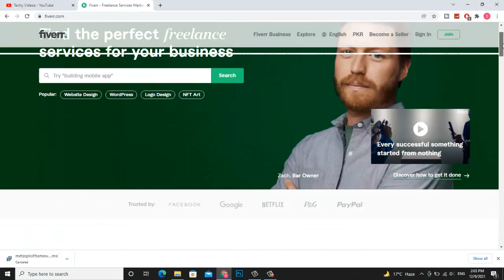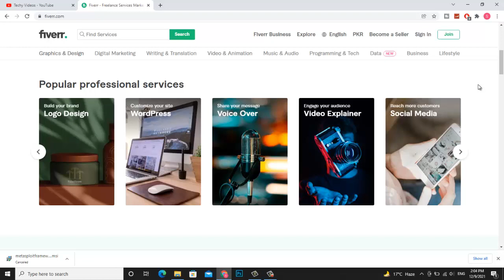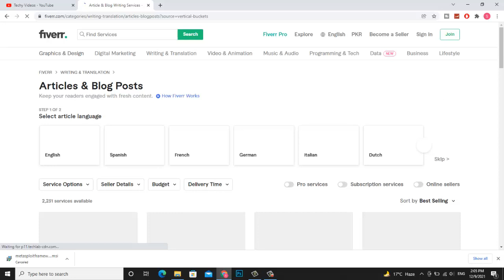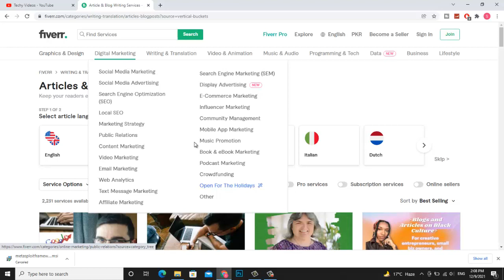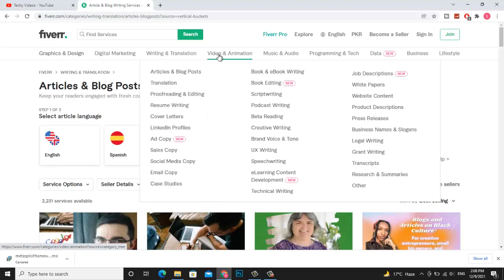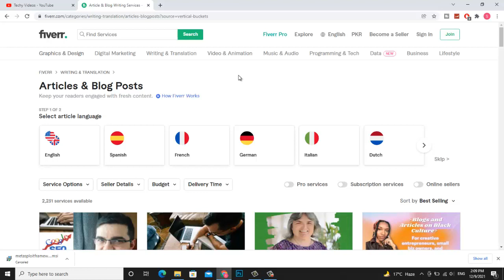How To Earn Money For Students | Earn Money Online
Are you a student? Are you in need of money? Well, this video is for you. We discuss the various ways to earn money for students in detail. Some of these are pretty unconventional, but that doesn't mean they're useless. Without further ado, let's get into it.

🔥 Related topics to this videos 🔥